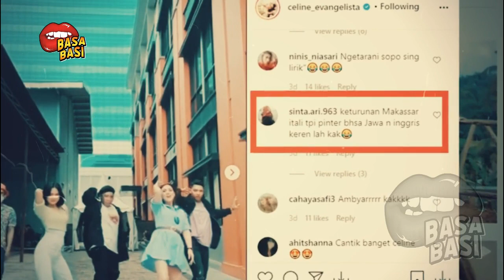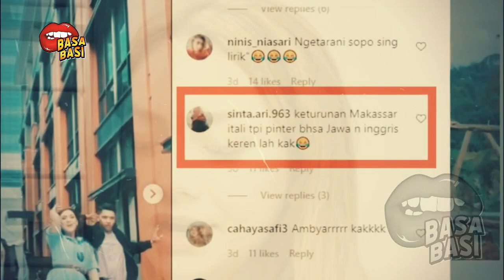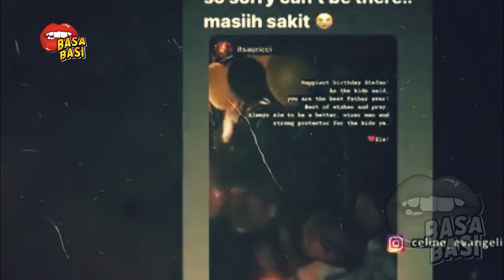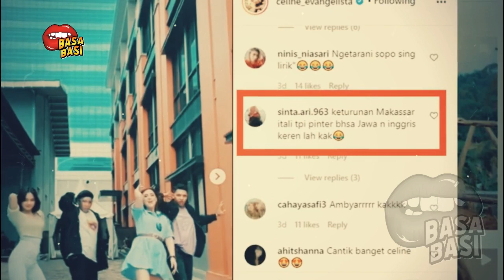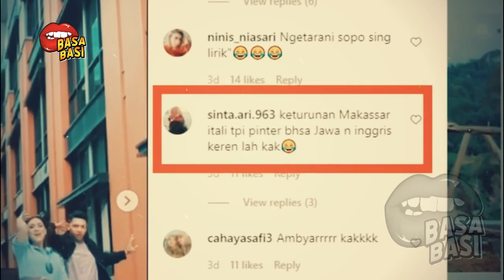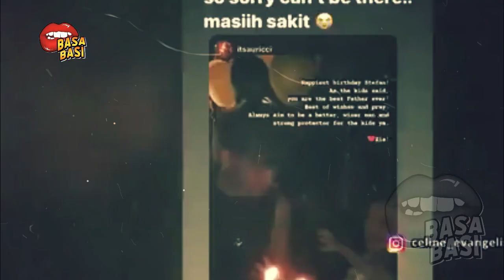GOSIP ARTIS HARI INI~CELINE EVANGELISTA TERCYDUK G4NDENG PRIA BARU, RESPON STEFAN DILUAR DUGAAN